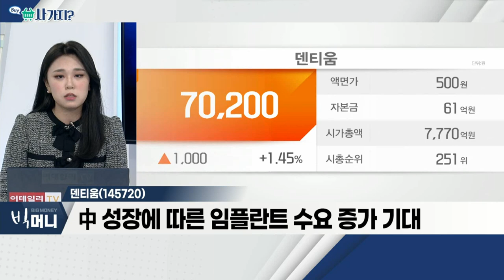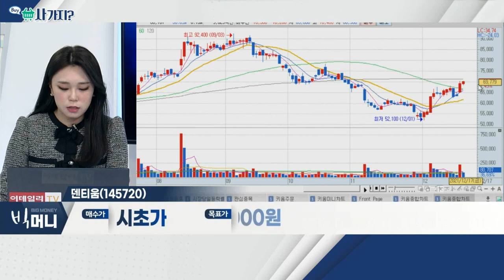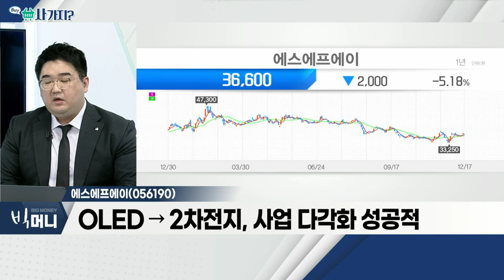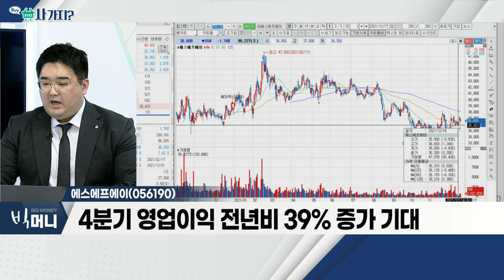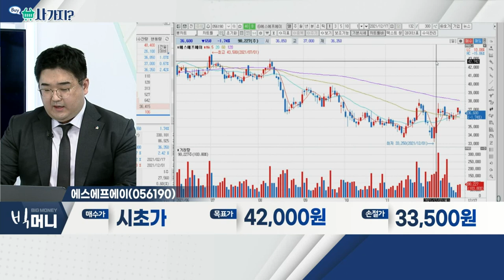덴티움, 에스에프에이_사가지 (20211217)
덴티움(145720)
- 임플란트 제품 주력 치과용 의료기기 생산
- 치과ㆍ미용 의료기기, 11월 수출 사상 최대
- 中 성장에 따른 임플란트 수요 증가 기대

- OLED → 2차전지, 사업 다각화 성공적
- 배터리 셀 업체 글로벌 투자 확대
- 4분기 영업이익 전년비 39% 증가 기대